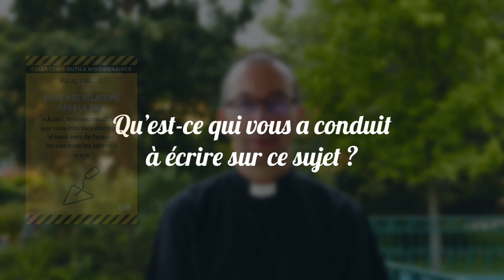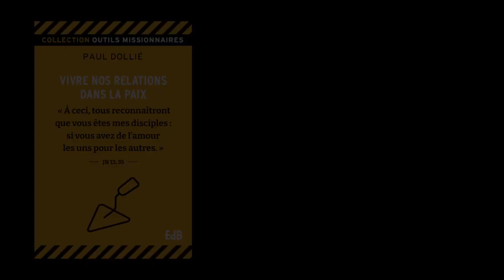Père Paul Dollié, l'invité de la fête diocésaine 2023 !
Père Paul Dollié donnera son témoignage à la fête du diocèse ce samedi 21 janvier. Venez nombreux le rencontrer et repartez avec des clés pour "vivre nos relations dans la paix" 😇 Rdv à partir de 15h à l'église Sainte Odile, rue Steiner, quartier des Forges à Belfort.
Vidéo réalisée par les @EDBeatitudes